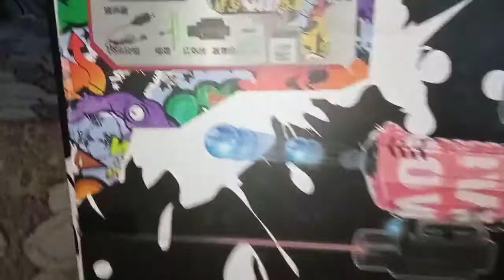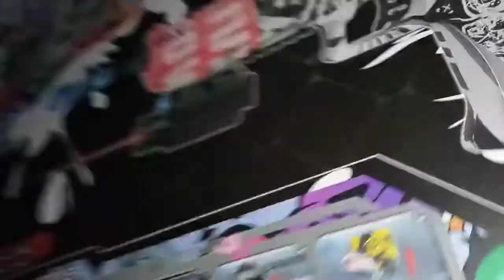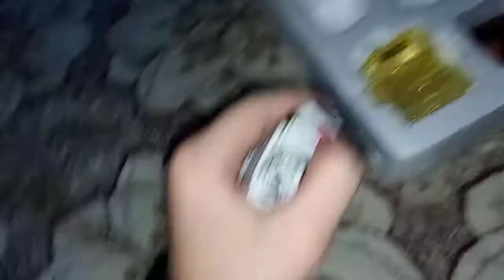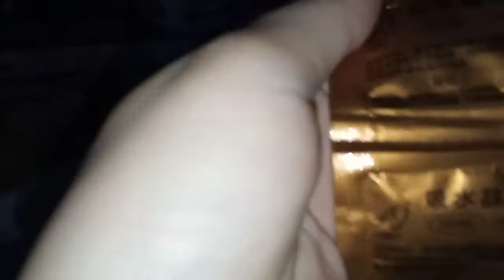unboxing la noua mea pușcă